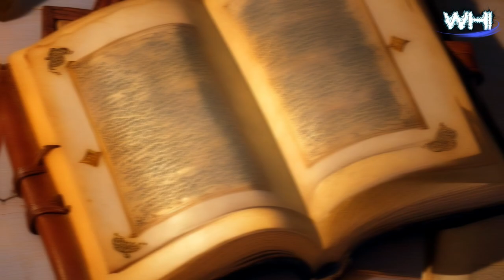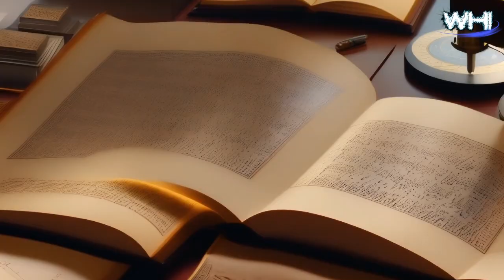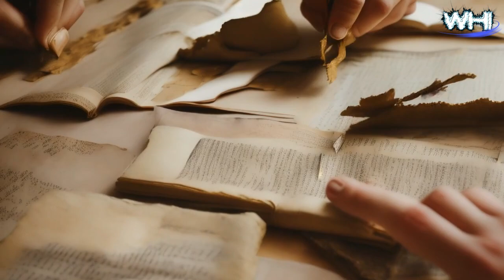New Biblical Discoveries 2023 | Bible Prophecy 2023 Coming True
Topics Cover in this video:

new biblical discoveries 2023
bible prophecy 2023 coming true
is jesus coming soon in 2023
amazing things that happened in 2023
archaeology documentary 2023
new archaeology documentaries